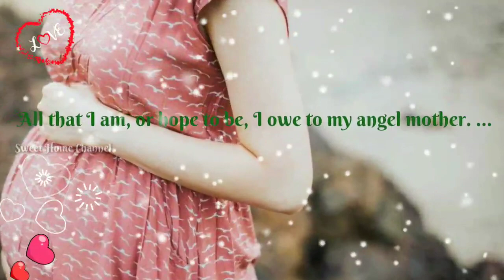Mothers Day Whatsapp Status 2020🤰Mothers DAY Wishes,Quotes,Greetings 2020🤱Happy Mothers Day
Happy Mothers Day wishes 2020, to everyone in this universe